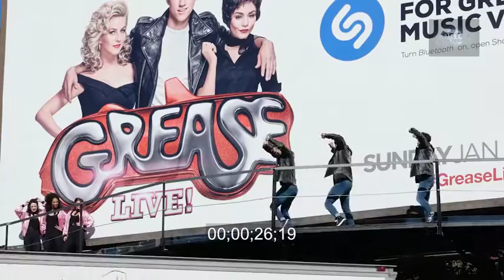Grease Promo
Grease Live Promo